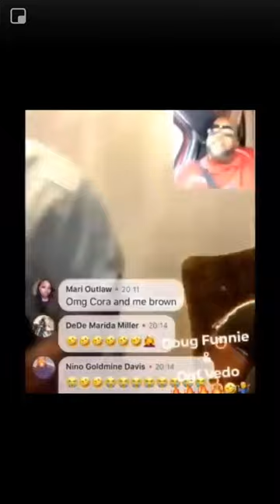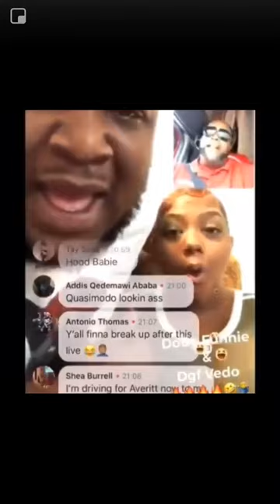Memphis live roast session 💀 Full video